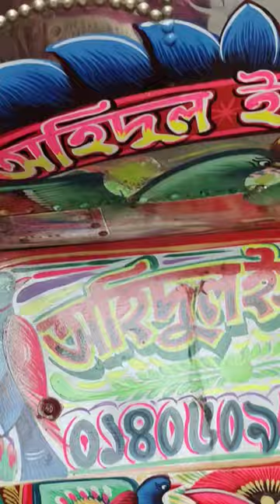Bangladeshi Rickshaw paint | rikshaws paint